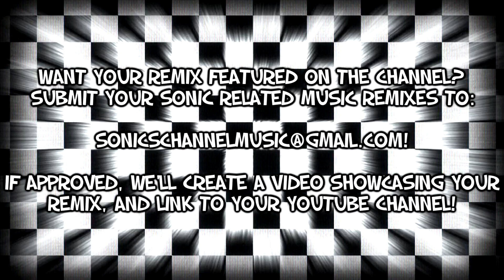SC Featured Remix: Mystic Cave Zone - Modern Mix! (SG)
[Video Credits]
► Intro Voiced by Roger Craig Smith Welcome to 1upTV Games!

THE Channel for EVERYTHING video games. Reviews, impressions, previews, live streams, full game playthroughs, everything under the 1up-Island sun. If you need your retro, classic and next gen gaming fix, we're it.